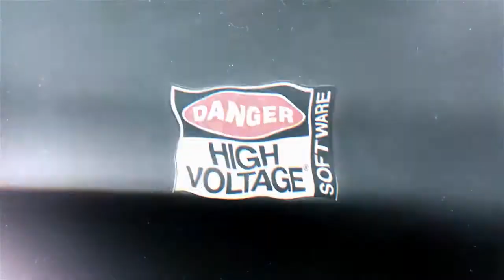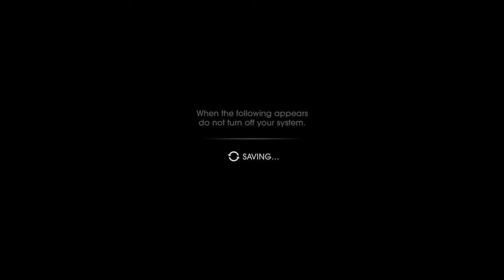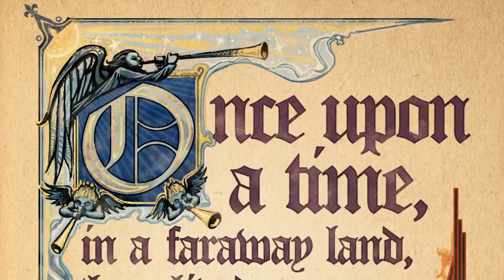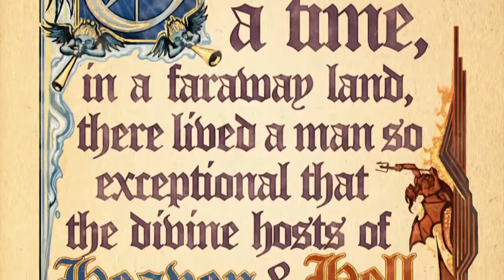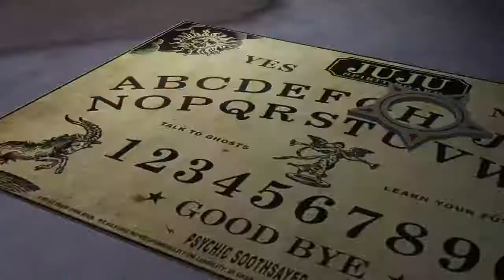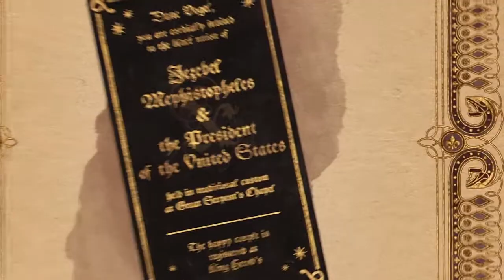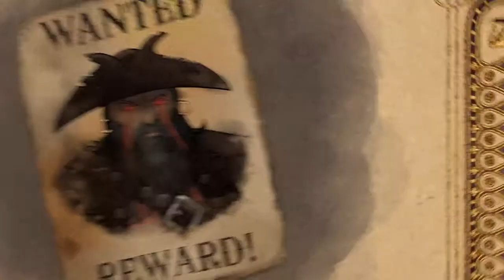Fall Damage Plays: Saints Row IV Re-Elected & Gat out of Hell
Saint's Row is still pretty radical, and Tom and Andrew are here to show you exactly how radical it can be on those hot new next gen consoles...It's a little more radical.